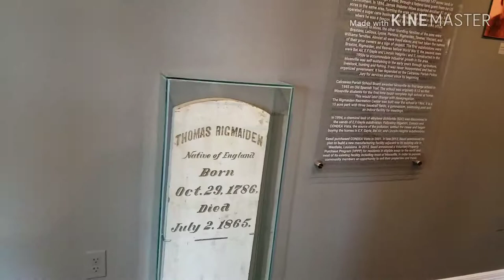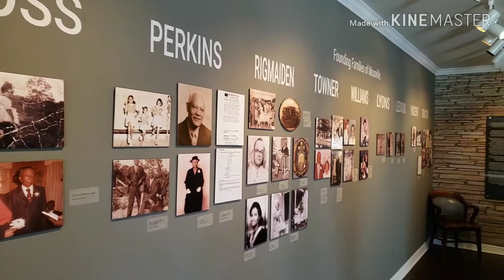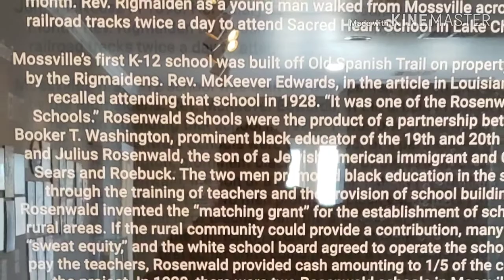Imperial Calcasieu Museum Mossville